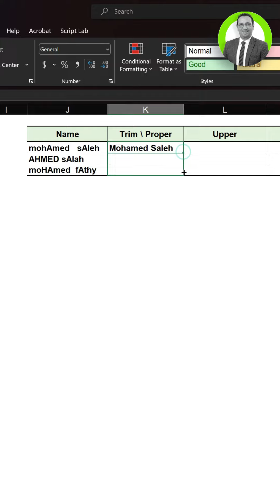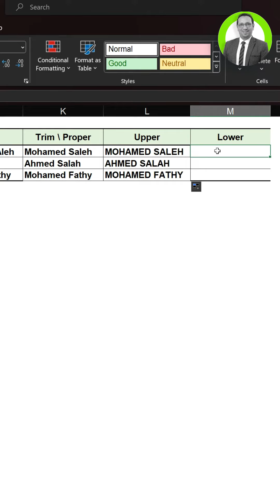دوال نصية TRIM, PROPER, UPPER,LOWER لتهيئة وترتيب البيانات